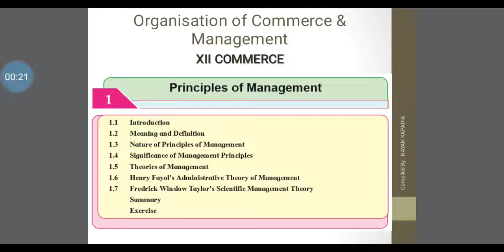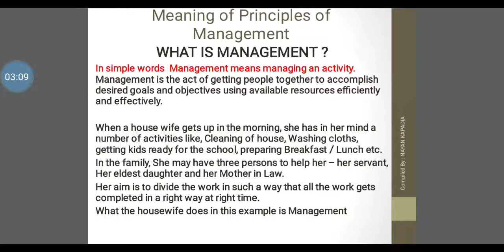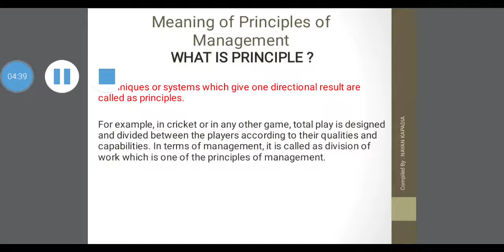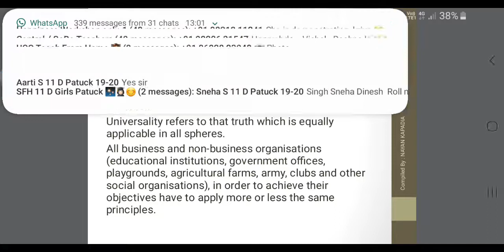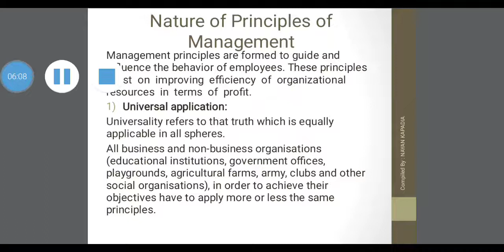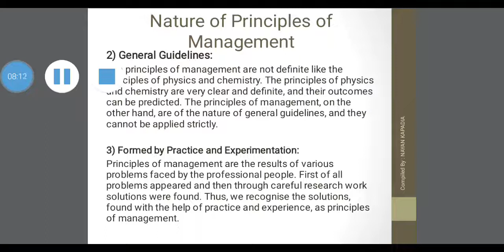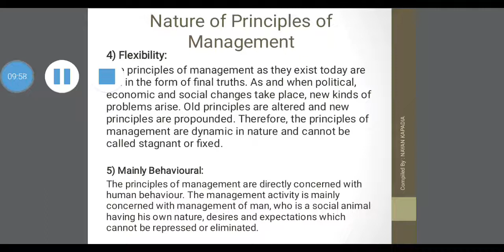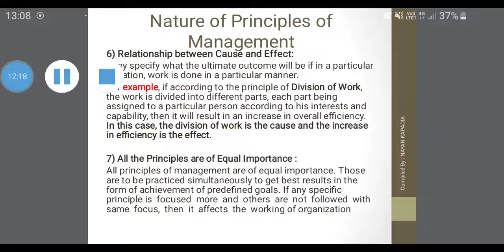Nature of Principles of Management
This short video is created to help all the learners.
We have simplified Meaning of Management, Principle & Nature of Principles of management for better conceptual understanding.